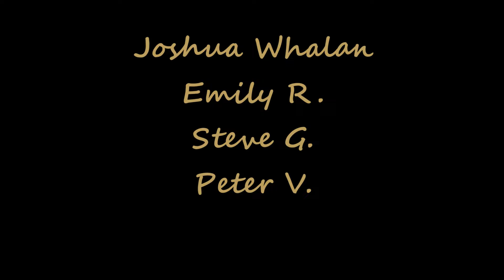RME KTM Rathdowney Enduro Trail Ride - August 2024 - Ride Wrap Video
RME are very excited to have once again, been given exclusive access to this fantastic property in the hills near Rathdowney. The team at RME have spent many months surveying the property and added in new trails to the already flowing trails used before. It is an AWESOME property with great enduro style trails and some spectacular views.
We hope you enjoy this Ride Wrap video.
Visit our Trail Ride page on the website for more info on all of our Trail Rides. We hope to see you at the next RME Ride 🙂